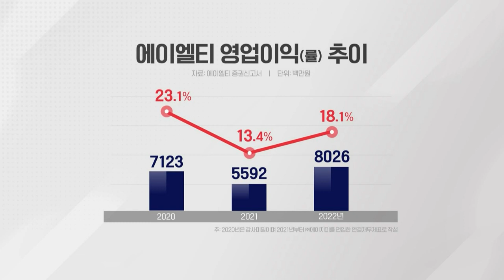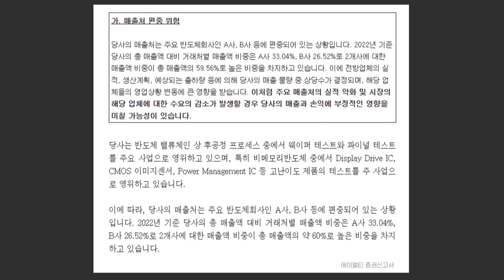에이엘티 "매출처 편중 불가피... 고객사·제품 확대할 것" (20230712)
에이엘티 "매출처 편중 불가피... 고객사·제품 확대할 것"